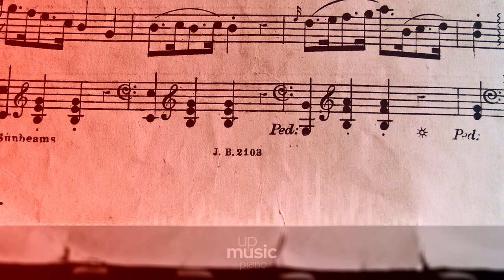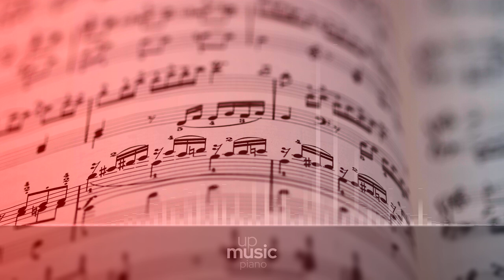Final Fantasy VII Remake - Hollow (HQ piano cover), by @KatherineCordova ∙ upmusic ∙ piano